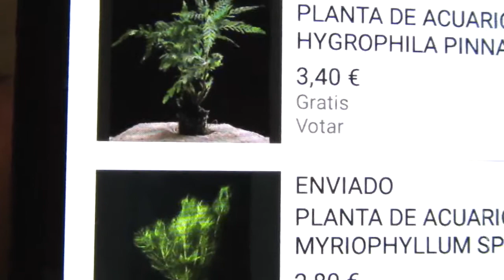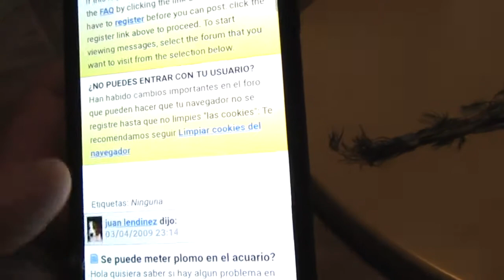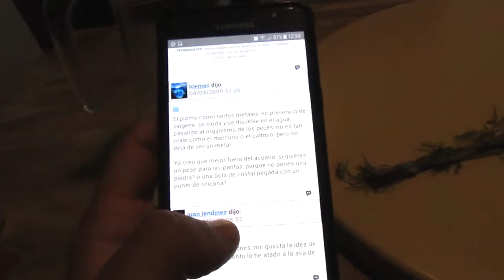🔴PLANTAS para Acuarios de agua dulce |Unboxing plantas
GRACIAS!!
Canal dedicado a los peces tropicales .